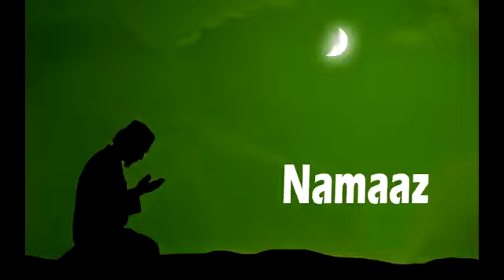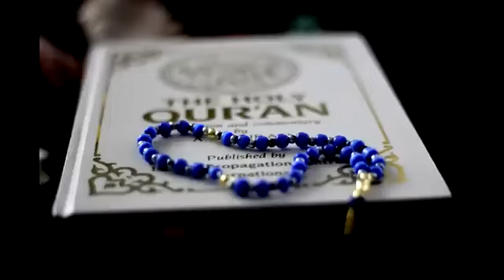نماز قضا ہو جائے تو کیا کریں مولانا طارق جمیل صاحب کا مکمل بیان سن کر جائیں پلیز